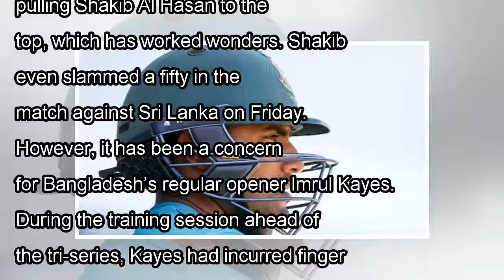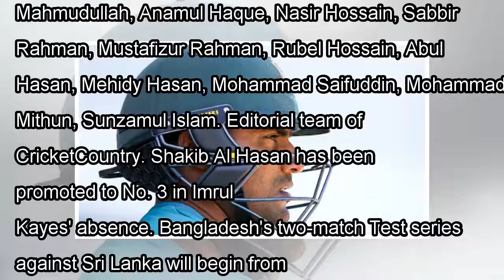Imrul Kayes omitted from Bangladesh Tri-Series 2017-18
Imrul Kayes © Getty Images Bangladesh have been in good nick in the tri-series against Zimbabwe and Sri Lanka winning all the matches so far. They have also made some experiments with their batting or...